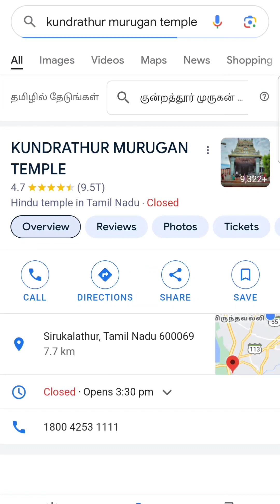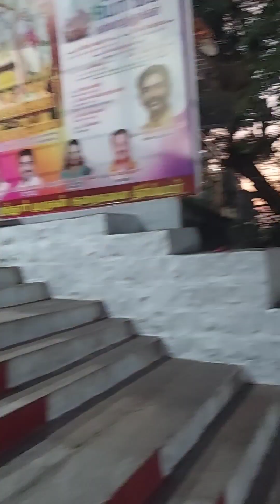KUNDRATHUR MURUGAN TEMPLE | Sirukalathur